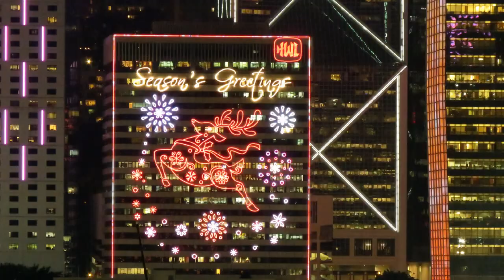Night @ Victoria Harbour Hongkong 2017